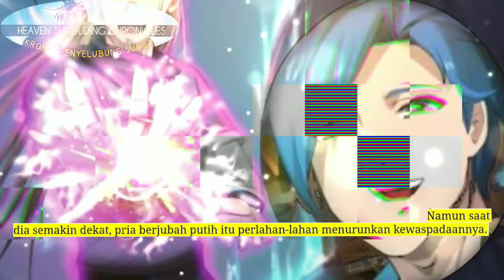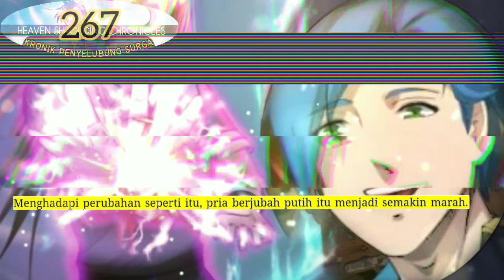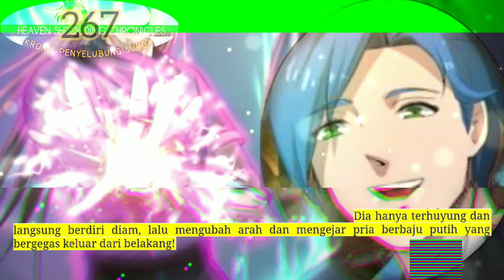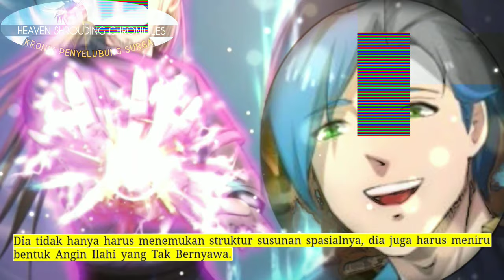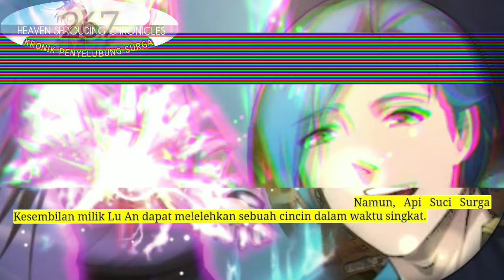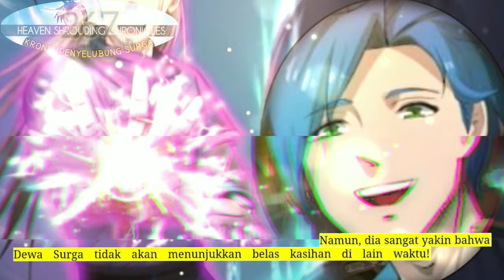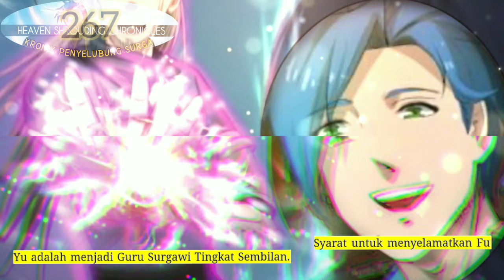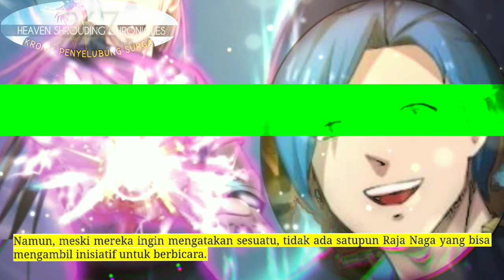Kronik Penyelubung Surga season 267